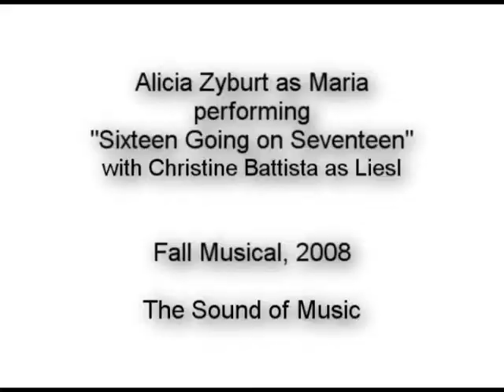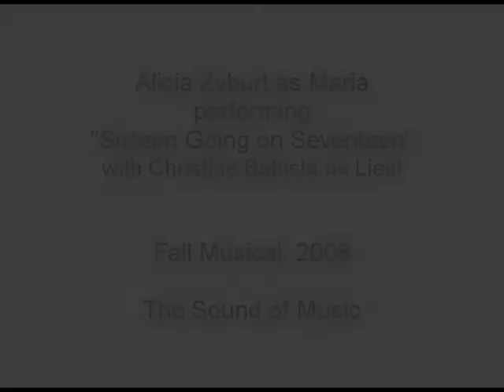The Sound of Music - Sixteen Going On Seventeen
The Sound of Music - Alicia Zyburt as Maria sings Sixteen Going on Seventeen in The Sound of Music